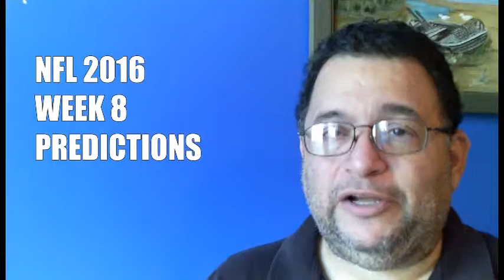My Week 8 NFL Picks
After going 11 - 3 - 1 last week, watch as David give you his picks for the 8th week of the 2016 NFL Season

Last Week Results: 11 - 3
Season Result: 70 - 35

David Guerra is a US Army Veteran, Author of the WalkingLeader series, Small Business Starter, Leadership Advocate and Action Taker.